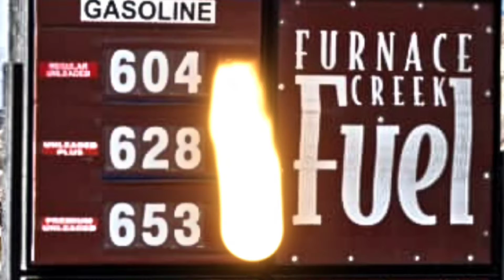US Stock Market - 5/15/2022